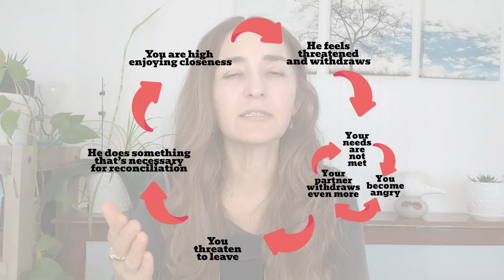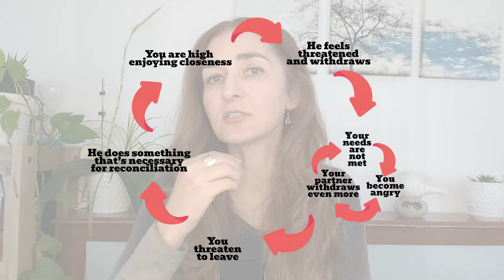5 Mistakes that Cause Anxious Avoidant Trap in a Relationship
You can communicate your needs if you want him to pursue you consistently.
Build magnetic attraction and deep emotional bond, so you can fall in love with a partner that loves you back without confusion, overthinking, and pushing for commitment.

Are you stuck in the anxious-avoidant trap in your relationship? Learn about the 5 common mistakes that can lead to this toxic dynamic and how to break free from it.

Whether you have an anxious or avoidant attachment style, this video will help you understand why you may be attracting an avoidant partner and how to create a healthier and happier relationship. Don't let these mistakes ruin your chance at love!

If you want to learn more about avoidant partners, check out the video below: